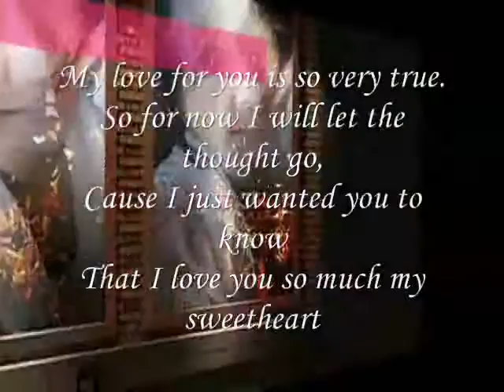My Love For You is very much My Sweet Heart .....,,,,,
do.
do so
Money is an excellent servant, but the host
very bad.